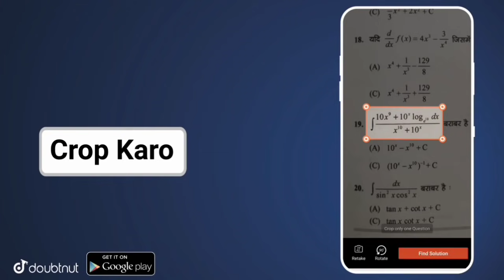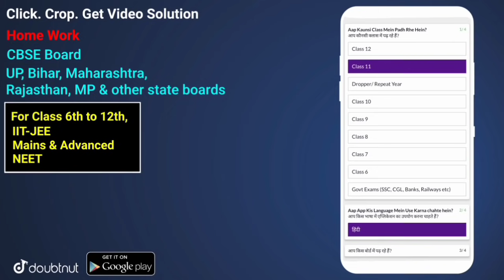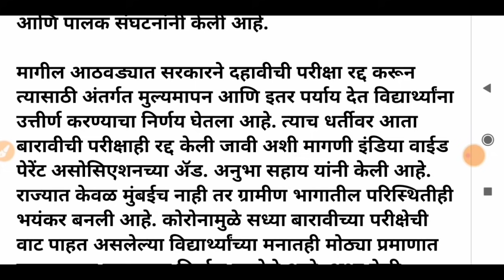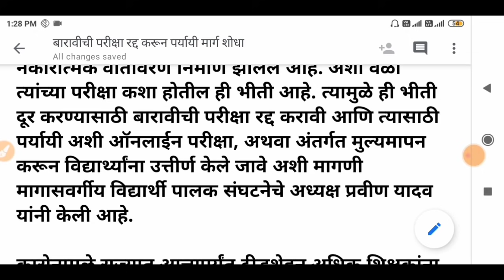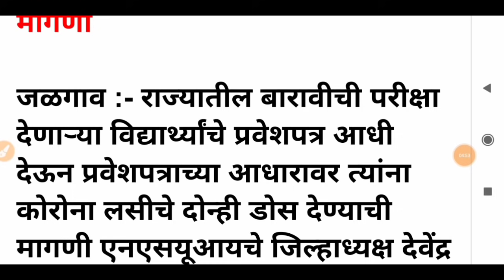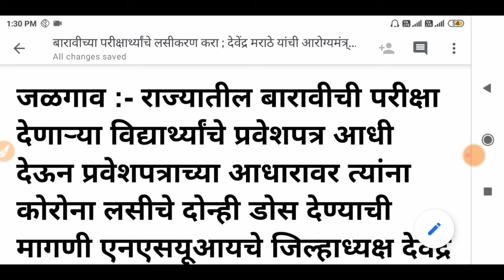महाराष्ट्र बोर्ड परीक्षा 2021 | HSC Exam 2021 Update 🤑💍| HSC Board Exam 2021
Maharashtra Board Exam 2021 | SSC Board Exam 2021 | HSC Board Exam 2021 | Board Exam 2021 | SSC, HSC

Board Exam 2021 | Board Exam 2021 News Today | Board Exam Date 2021 | SSC, HSC Board Exam 2021 News

More Features :
1) Saari important books milengi solved video solutions ke saath
2) Previous year papers, Important PDFs, Question Bank
3) Crash Course, Mock Tests, Quiz
4) India's biggest student's community
& much more

3 Crore se zyada bachho ka bharosa!!"

New Mobile Only ₹8,000 ( नवीन मोबाईल फक्त 8,000 रुपये मध्ये ) लिंक ला क्लिक करा👇👇

New Mobile Only ₹10,000 ( नवीन मोबाईल फक्त 10,000 रुपये मध्ये ) लिंक ला क्लिक करा 👇👇

New Mobile Only ₹16,000 ( नवीन मोबाईल फक्त 16,000 रुपये मध्ये ) लिंक ला क्लिक करा👇👇

New 5G Mobile Only ₹29,000 ( नवीन 5G मोबाईल फक्त 29,000 रुपये मध्ये ) लिंक ला क्लिक करा👇👇

New Watch Only ₹100 ( नवीन घड्याळ फक्त 100 रुपये मध्ये ) लिंक ला क्लिक करा👇👇

New Watch Only ₹300 ( नवीन घड्याळ फक्त 300 रुपये मध्ये ) लिंक ला क्लिक करा👇👇

New Watch Only ₹500 ( नवीन घड्याळ फक्त 500 रुपये मध्ये ) लिंक ला क्लिक करा👇👇

New Watch Only ₹1,000 ( नवीन घड्याळ फक्त 1,000 रुपये मध्ये ) लिंक ला क्लिक करा👇👇

New Earphone Only ₹100 ( नवीन हेडफोन फक्त 100 रुपये मध्ये ) लिंक ला क्लिक करा👇👇

New Earphone Only ₹300 ( नवीन हेडफोन फक्त 300 रुपये मध्ये ) लिंक ला क्लिक करा👇👇

New Earphone Only ₹500 👇👇

New Best Earphone Only ₹1,000 ( नवीन हेडफोन फक्त 1,000 रुपये मध्ये ) लिंक ला क्लिक करा👇👇

New Computer Only ₹10,000 ( नवीन कॉम्पुटर फक्त 10,000 रुपये मध्ये ) लिंक ला क्लिक करा👇👇

New Computer Only ₹15,000 ( नवीन कॉम्पुटर फक्त 15,000 रुपये मध्ये ) लिंक ला क्लिक करा👇👇

New Best Computer Only ₹28,000👇👇

New Laptop Only ₹22,000👇👇